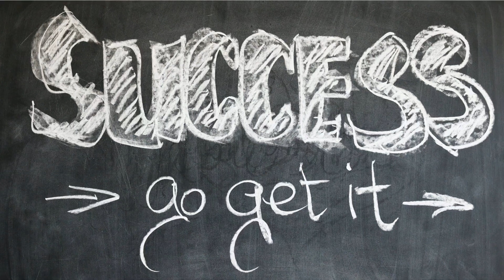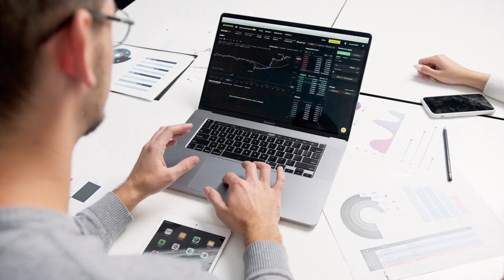Michael - From Garage to Billionaire: The Inspiring Story of a Self-Made Success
In this captivating video, we delve deep into the extraordinary journey of Michael, a true rags-to-riches story that will leave you inspired and motivated to chase your dreams. Join me as we uncover the awe-inspiring tale of how Michael went from humble beginnings in his garage to becoming a billionaire.Have you ever wondered what it takes to achieve such incredible success? Well, look no further! In this video, we explore the key moments, challenges, and triumphs that shaped Michael's path to becoming a self-made billionaire.Prepare to be amazed as we chronicle Michael's groundbreaking inventions that revolutionized the tech industry. From his early days tinkering away in his garage, to securing his first patent, and ultimately building an empire, Michael's story is a testament to the power of determination, vision, and hard work.But it's not just about the money. Throughout this video, we'll also discover the values and principles that guided Michael on his path to success. From his unwavering belief in himself to his commitment to giving back to the community, Michael's story will remind you that true success is about more than just financial wealth.So, whether you're an aspiring entrepreneur, a dreamer searching for inspiration, or simply someone who loves a good success story, this video is for you! Join me on this incredible journey through the life of Michael, and get ready to be motivated, empowered, and filled with a sense of possibility.Don't forget to like this video, hit that subscribe button, and leave your thoughts and comments below.